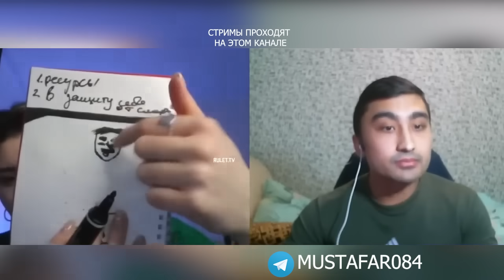РАЗГРОМ И СЛИВ ЦИПСО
Вот и новое видео!